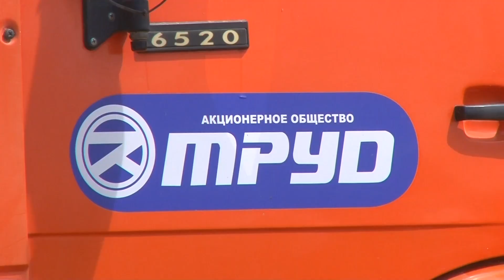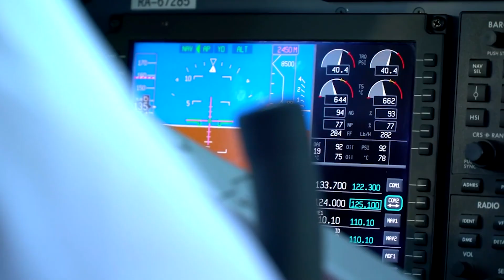Сахалин. Транспортные линии. Программа от 26.11.20. Авиадоступность Сахалина и Курильских островов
В этом выпуске мы расскажем о модернизации взлетно-посадочной полосы в самом северном аэропорту региона Охе. Она станет длиннее на триста метров и позволит принимать более крупные воздушные суда. Также вы вы узнаете какую работу проводит областной минтранс, чтобы обеспечить авиадоступность всего Сахалина и Курильских островов.